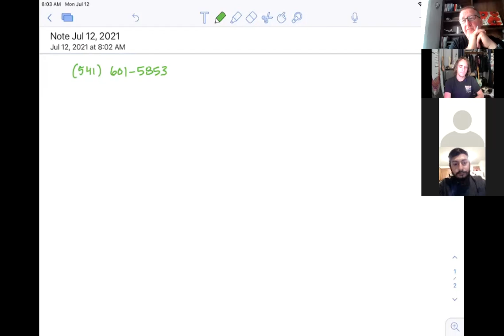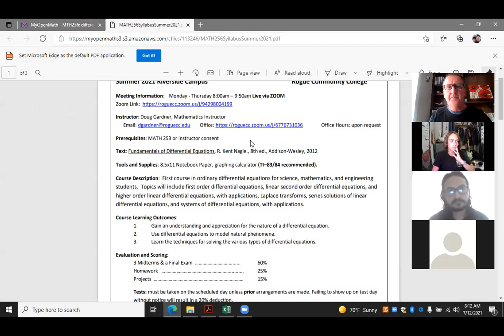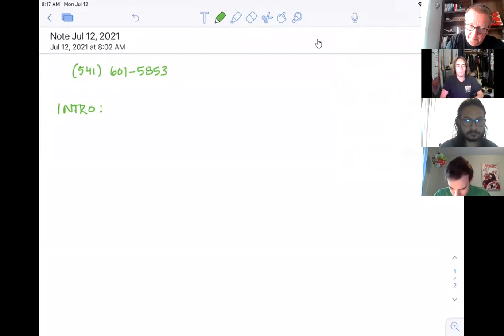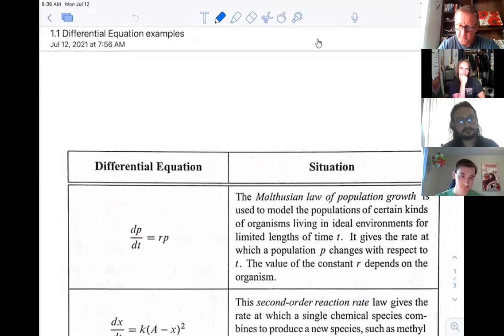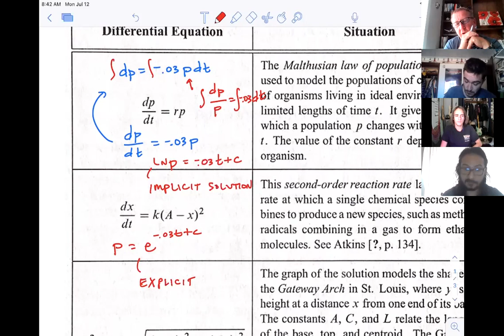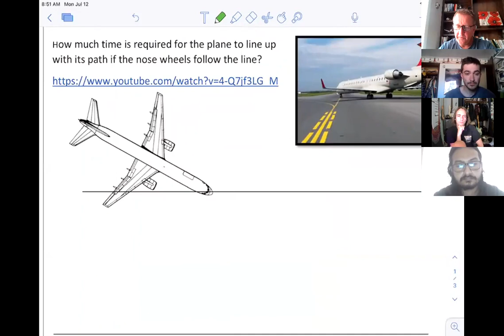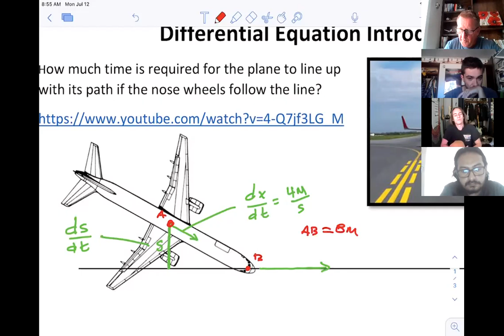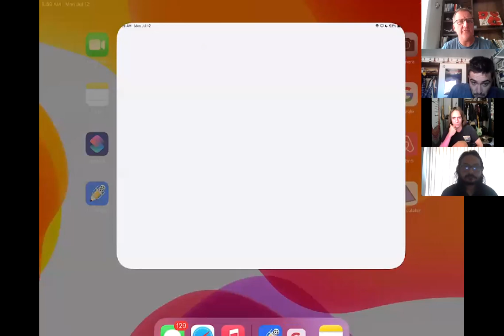intro to diff eq